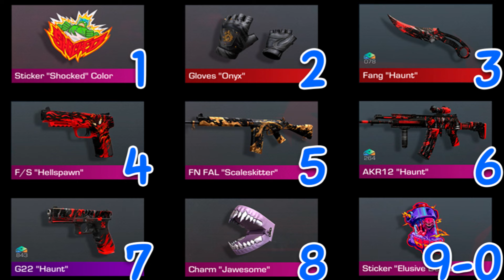😱 СРОЧНО! ПОДАРКИ В ОБНОВЛЕНИИ 0.28.0 7 SEASON В STANDOFF 2! 7 СЕЗОН СТАНДОФФ 2!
Теги для продвижения: 😱 СРОЧНО! ПОДАРКИ В ОБНОВЛЕНИИ 0.28.0 7 SEASON В STANDOFF 2! 7 СЕЗОН СТАНДОФФ 2!,ПОДАРКИ В ОБНОВЛЕНИИ 0.28.0 7 SEASON В STANDOFF 2! 7 СЕЗОН СТАНДОФФ 2!,7 СЕЗОН СТАНДОФФ 2!,подарки стандофф 2,0.28.0,7 season,7 сезон стандофф 2,обновление 7 season,стандофф 2,стандофф,стандоф,стандов,со2,стендоф,стендов,стэндоф,стэндов,дексен,дэксен,дексен со2,дексен стандофф 2,standoff 2,standoff,standof,standov,stendof,stendov,so2,dexen,dexen so2,dexen standoff 2,вышел 7 сезон,подарки